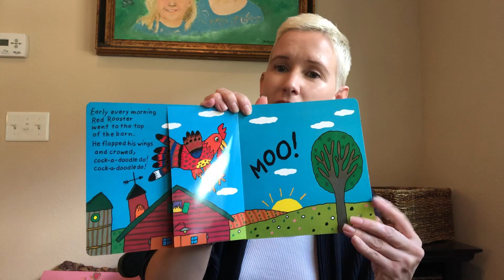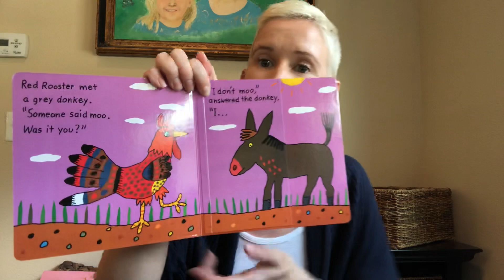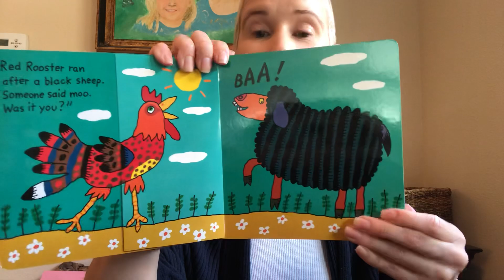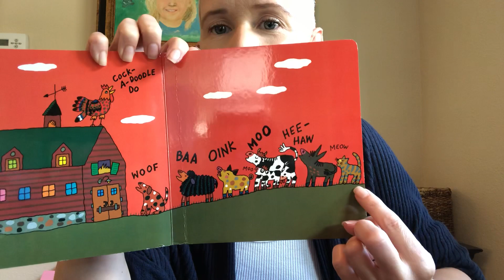Who said Moo?